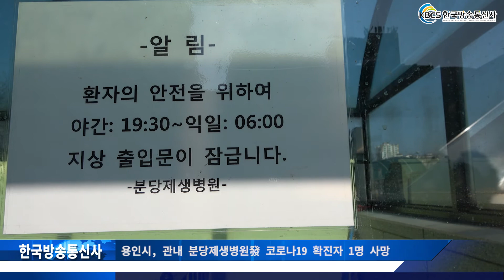용인시, 관내 분당제생병원發 코로나19 확진자 1명 사망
용인시는 고양시 명지병원에서 치료받던 관내 82세 확진자(수지구 상현동)가 지난 11일 오후 10시에 사망했다고 12일 밝혔다.

이번에 사망한 확진자는 분당제생병원에 폐암으로 입원했던 환자로 지난 6일 코로나19 양성 판정을 받아 고양 명지병원으로 이송되어 격리 치료하였다.

직접적인 사망 원인은 장출혈에 의한 다발성 장기부전으로 전해지고 있으며 장례는 정부 지침에 따라 11일 오전 2시 고양시 국민건강보험공단 일산병원에 안치됐으며 서울시립승화원에서 화장될 예정이다.

한편 접촉자인 부인(73세)은 분당제생병원에서 6일 코로나19 양성 판정을 받아 현재 성남의료원에 입원 치료 중이며 유족들은 자가격리가 끝나는 오는 19일 이후에 해당 사망자의 장례절차를 진행할 것으로 알려졌다.